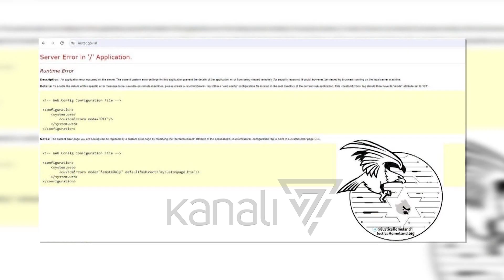HAKERAT SULMOJNË INSTATIN, NUK JANË PREKUR TË DHËNAT E CENSUSIT - News, Lajme - Kanali 7